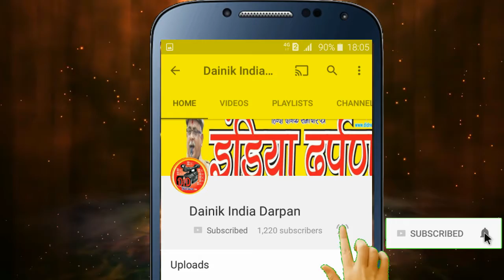(DID NEWS) CCTV कैमरे लगाने की योजना में देरी पर संसदीय समिति नाराज